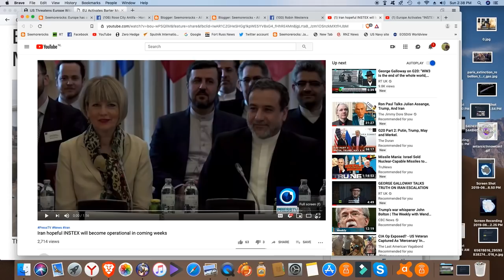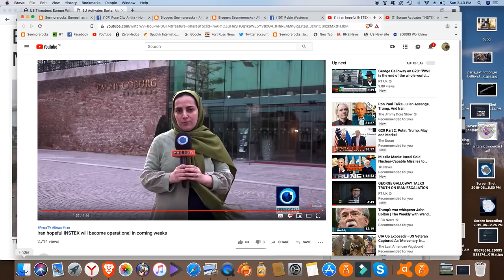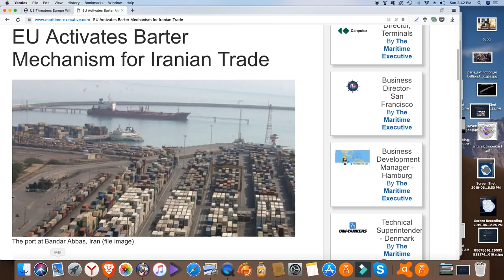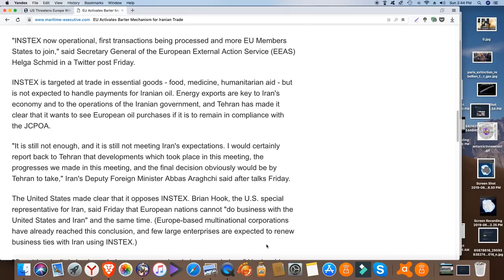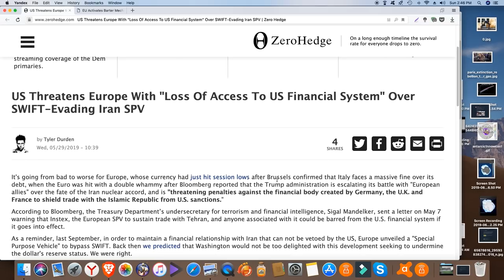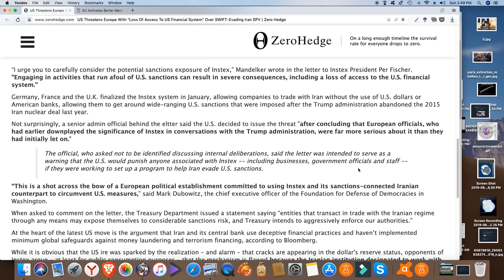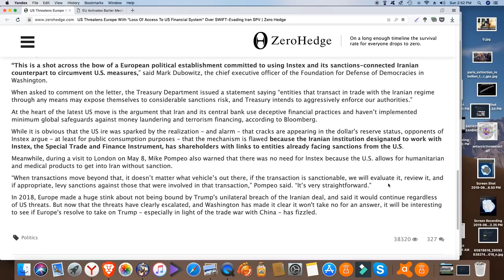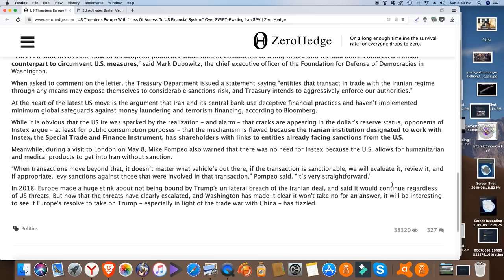US Threatens Europe With "Loss Of Access To US Financial System" Over SWIFT-Evading Iran SPV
EU Activates Barter Mechanism for Iranian Trade

Europe Activates "INSTEX" to Trade with Iran; US Threatens Sanctions - EUROPE THREATENS TO PULL ALL FUNDS FROM U.S. BANKS!

Iran hopeful INSTEX will become operational in coming weeks

From May -

E.U. and IRAN ready for TRANSACTIONS, bypassing U.S. demands

This is a very good discussion on this -

US Tells EU Choose Between US & Iran, 7500 Kids Killed In US-led Yemen War & F-22s To "Counter Iran"